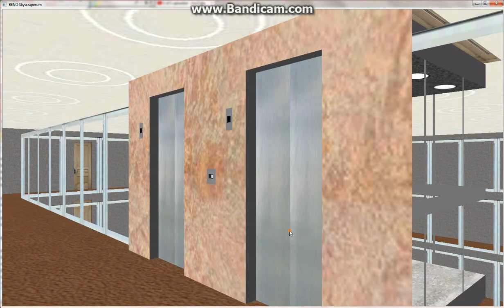Awesome Otis MRA Traction Glass Low rise elevators no 2 @ 3000 technicalboy road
Technical Specifications:

Brand: OTIS
Series: 1
Type: Traction (machine-room applicable)
Speed: 350 ft/min
DT rating: 0